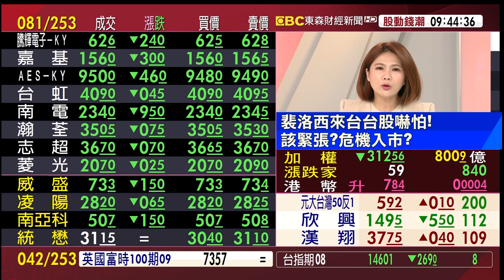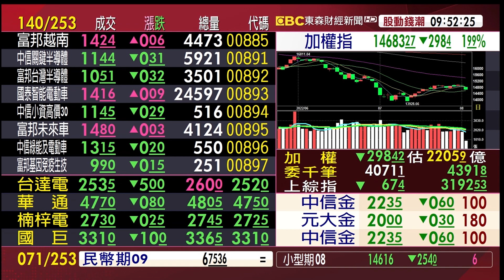裴洛西來台台股嚇怕！該緊張？危機入市？《股動錢潮》許豐祿 20220802